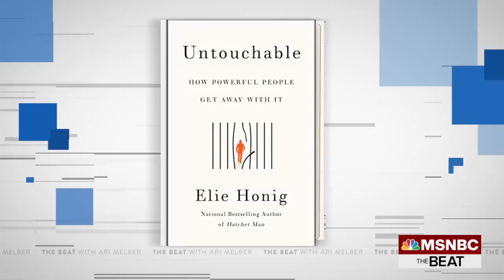Losing: See Trump under oath after caving to New York A.G.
In a rare piece of video you see Former President Donald Trump under oath. The never-before-seen footage of Trump’s deposition with the New York Attorney General reveals him taking the 5th more than 400 times. It comes as Trump faces a barrage of legal heat, two federal criminal probes, a Georgia criminal probe with an “imminent” charging decision, and a grand jury in New York hearing Trump’s hush money payments to Stormy Daniels. MSNBC Chief Legal Correspondent Ari Melber is joined by former federal prosecutor Elie Honig on “The Beat.”